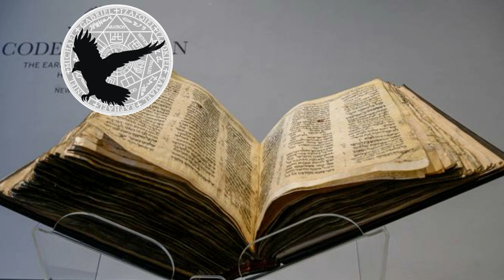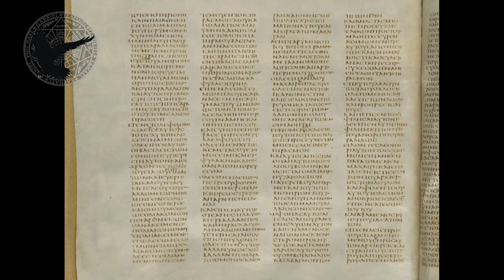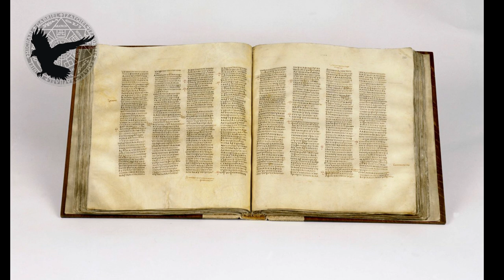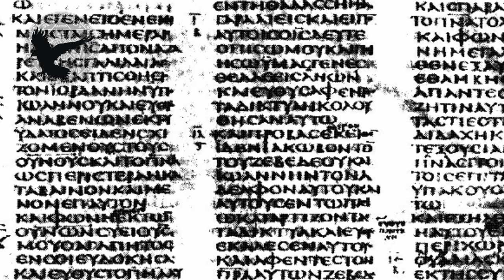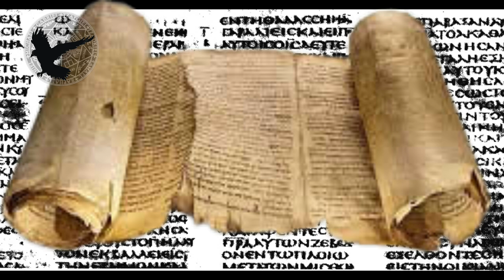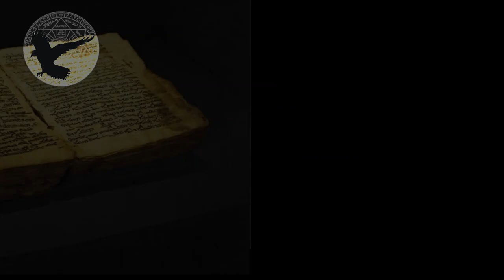CODEX SINAITICUS || Leyendas Bíblicas